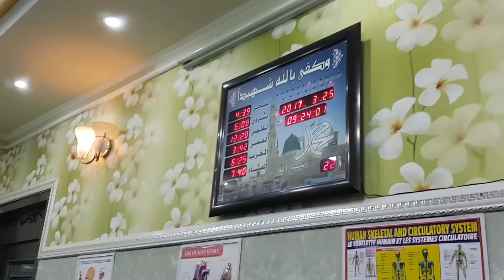ئه م منداله له نه خۆشی شه له لی ده ماغ رزگاری ئه بئ به ئیزنی خوای شيفا من مرض شلل دماغ باذ نالله